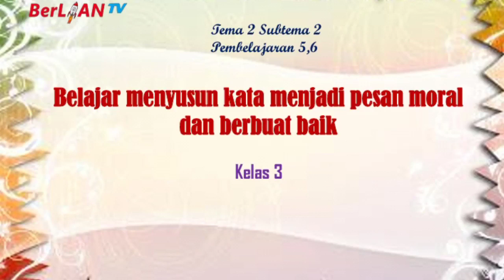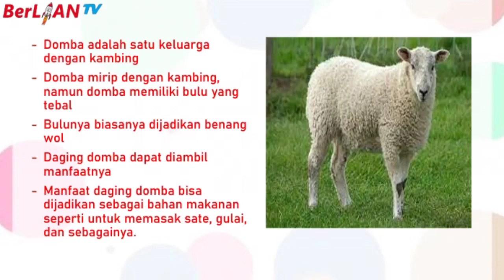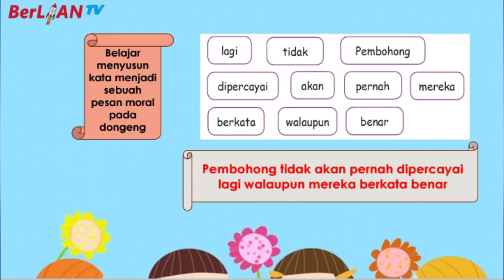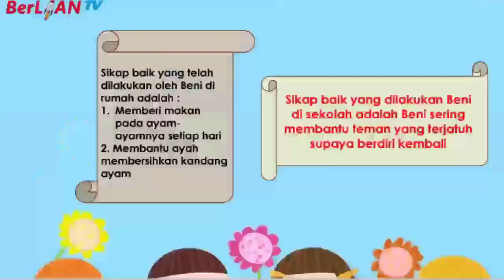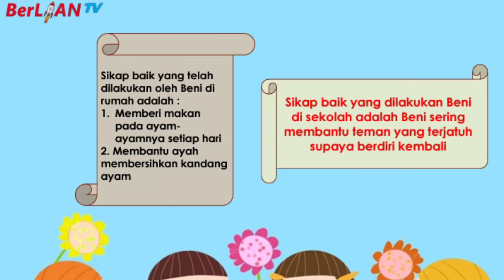Menyusun Kata menjadi Pesan Moral & Berbuat Baik - Tema 2 ST 2 PB 5&6 Kelas 3 SD | BerLIAN School